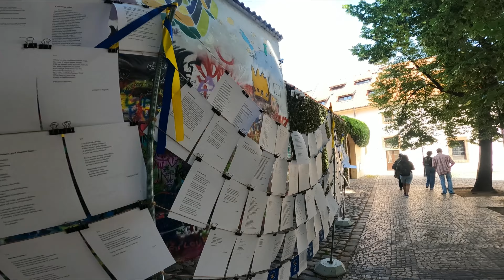Pyörätuolissa Prahassa Osa3 - Tsekki, Praha 2022 - Aleksi Kirjonen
Prahan matka pyörätuolissa osa3. Haasteita Petrin näköalatornille pääsemisessä, torniin tutustumista, John Lennon seinää ja toki paljon muuta.
Toivottavasti nautitte katsomisesta.

Kuvaus ja editointi: Joni Salminen